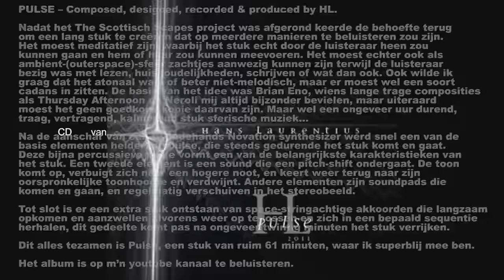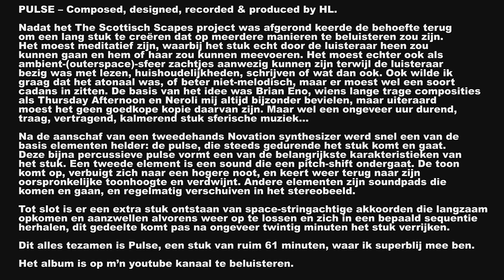26-5-'24 - Satsang Utrecht # 2 - Bewustzijn is als het NIETS WAT "ZIET"... dat ben jij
pas op: pittige onderwerpen... over het menselijke dier... Relaties... Ben jij de ware wel? We are all hard to live with! Ook de 'wakkere kan nog verliefd' worden - of een idioot zijn. De terreur van het 'men'... relatie met jezelf... Liefde of behoefte... Een (onvolledig) maar leuk betoog of 'De Schaduw'... (of: we bestaan ook uit Duisternis - we zijn niet 'goed' of 'slecht' maar een mengsel). Wat onbewust blijft - maar niet onbewust hoeft te blijven - blijft je bepalen... IK BEN OOK ZO (ook duister-vals-chaotisch.. etc.). Over trauma en DE WIL tot Macht (lees m'n boeken, ik zeg dit echt niet zomaar - een deel van de menselijke aard is om die te ontkennen)... De menselijke aard (die wij maar niet willen kennen!!!). Ongeduld is iets anders dan focus of vastberaenheid. Is zien genoeg? ZIEN = ook VOELEN - zonder oordeel! KIJKEN!!! Observeren, is iets anders dan beoordelen of veroordelen... SCHRIJF! (EN lees). Zie voor meer over m'n muziek de website onder 'lezen' - daar staat het boeken overzicht, de lijst met ruim 65 artikelen, en het overzicht van de 7 muziek-albums met een link naar m'n youtube kanaal om het beluisteren. Als je van de 'glijbaan' moet gaan.. grijp de stangen niet, daar zitten de glasscherven van weerstand en angst.. they make u bleed... I AM THAT WHICH IS EXPERIENCING. JIJ BENT EEN GAT DAT ZIET EN VOELT - niet een ''afgescheiden' 'iemand'...